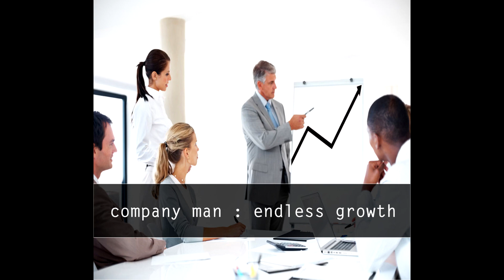Company Man - Dr Mister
From the 2017 EP "Endless Growth"

A Smith - vocals
I Kaplan - drums
T Weidner - bass
D Robbins - guitar